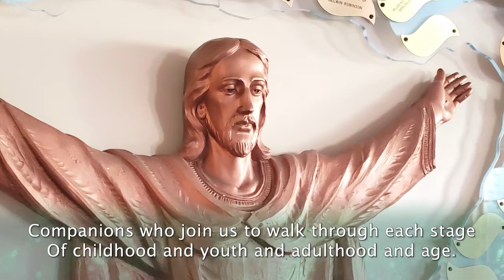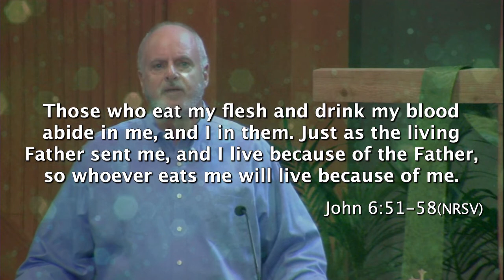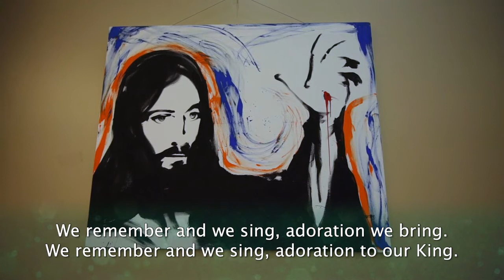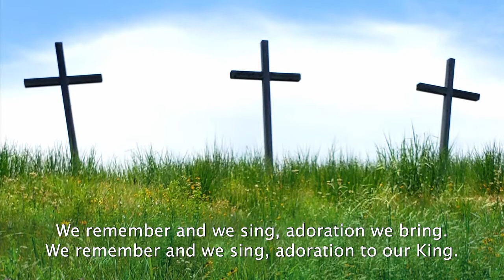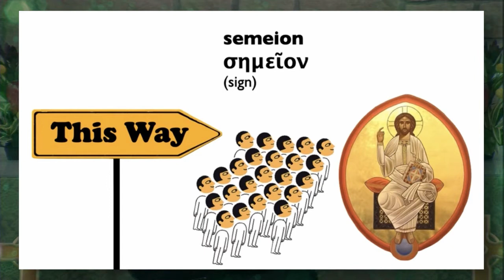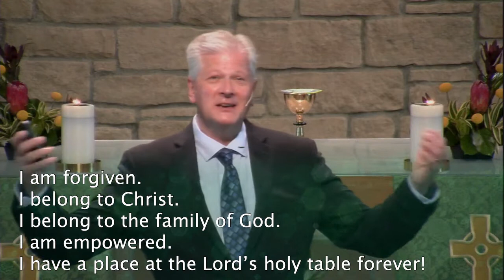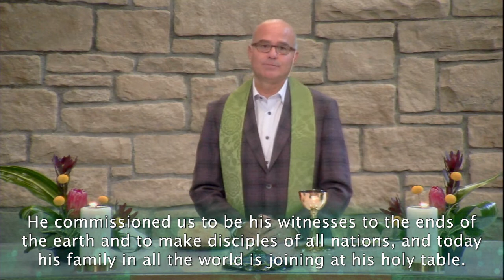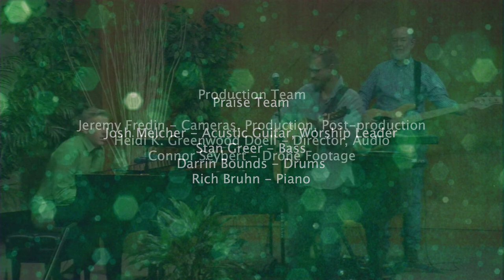John 6 Why Communion?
Chapel Hill United Methodist Church welcomes all people to experience and the share the extraordinary grace and love of Jesus Christ. Our services are open to anyone with any interest in religious matters, regardless of faith tradition. Worship services are Sundays at 9:30 and 11:00 a.m. Nursery and classes for children, youth and adults are available.